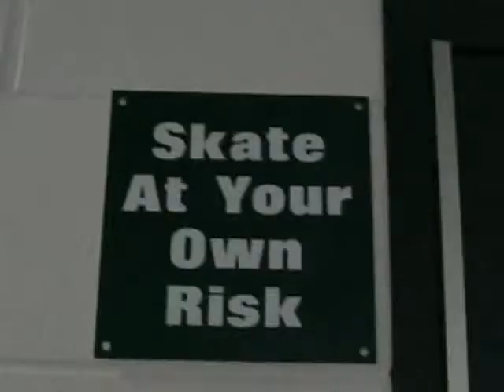The Chicken Platter Goes Ice Skating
we went skating & didn't really have much to do...some snob chicks that could skate really good was laughing at us because we were having fun. People laughing at you is what makes you cool! just remember that!